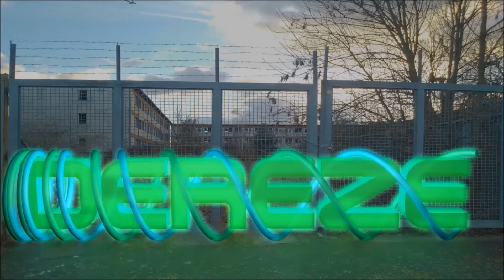28 - Urbex Militärlazarett der Roten Armee | DereZe (Lost Places)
# Urban exploration
# Urbex
# Lost Places
# Krankenhaus in der nähe von Berlin
# Abadoned